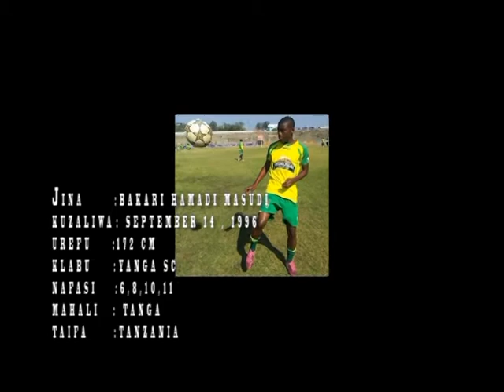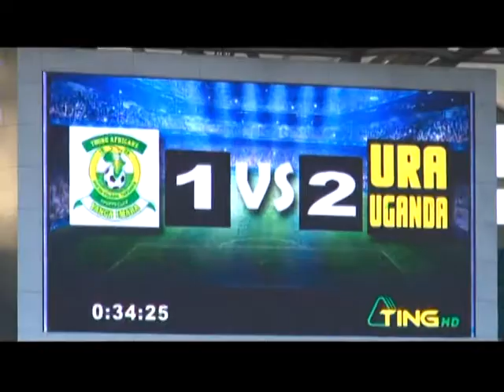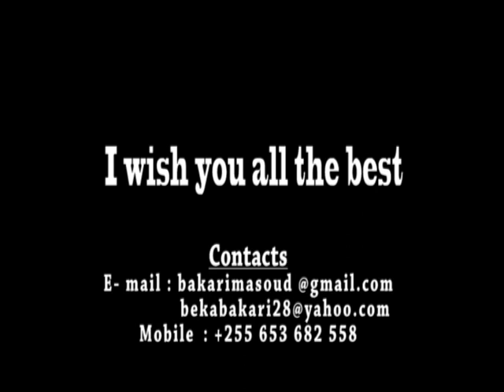BAKARI MASUDI TANZANIA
International Player From Tanzania